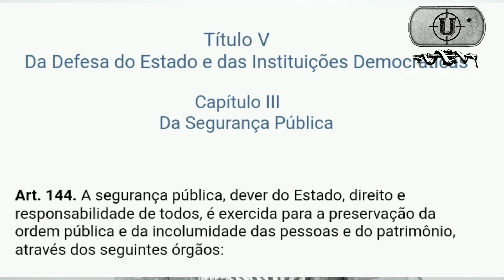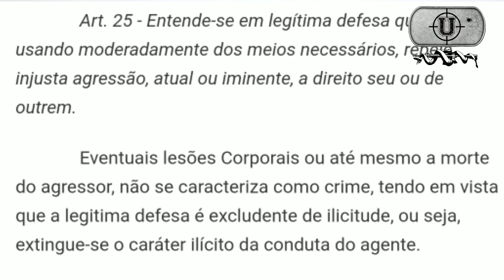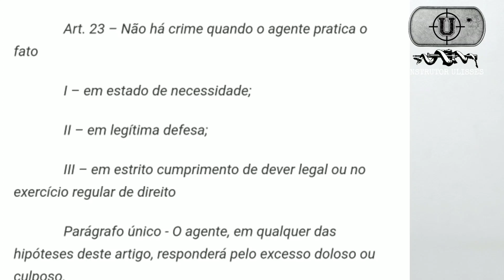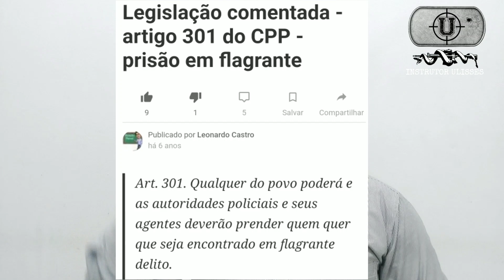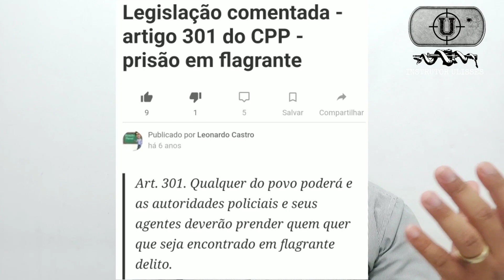Vigilantes podem agir fora do posto ?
Será que isso é  possível ? Comente e compartilhe.
Todos meus cursos e produtos online sobre Segurança no link abaixo
Entre em um dos meus Grupos sobre Segurança Privada
*Grupo Telegram*
*Grupos Whatsapp*
GP-1
*O GRUPO DO TELEGRAM É O MELHOR POIS CABEM MAIS DE 1.000 PESSOAS*
Meu de Grupo Facebook
Me siga no Instagram
Meu Facebook Instrutor Ulisses Costa
Contatos para parcerias, ou contratar meus serviços:
Quem Sou
Instrutor de Segurança Privada Credenciado pela Polícia Federal e Instrutor de Armamento e Tiro formado na PROPOINT.
Credenciado na Policia Federal nas seguintes Disciplinas:
Uso progressivo da força, Gerenciamento de Crises, Criminalística e Técnicas de Revista, Vigilância e Radiocomunicação.
Treinou e formou diversas equipes de Segurança, Carro Forte e Escolta Armada.

Atuando desde 2012 na Segurança Privada atualmente como Inspetor de Segurança e Coordenador de treinamentos em uma empresa especializada em Santos, ministrando aulas nos cursos de Formação e Atualizações de vigilantes, cursos Extracurriculares para agentes de Segurança Privada ou Pública e atiradores esportivos.

Vasta experiência na Área da Segurança privada já tendo atuado como vigilante, líder de Equipes de segurança, inspetor, supervisor e coordenador de treinamentos.
Reservista de 1° Categoria do Exercito Brasileiro onde serviu por 4 anos no 2° Grupo de Artilharia Antiaérea em Praia Grande- SP
Foi integrante do Pelotão de Operações Especiais (PELOPES) da referida unidade militar durante seus últimos 3 anos de caserna
Operações em destaque:

Segurança Presidencial velada do ex-presidente da República Luiz Inácio Lula da Silva em 2009, Segurança velada do General comandante de Brigada Nelson Santine Junior, diversas operações de GLO (garantia da lei e da ordem), pelo Brasil, dentre outras atividades inerentes à vida militar como cursos, estágios e treinamentos de militares recém-incorporados.